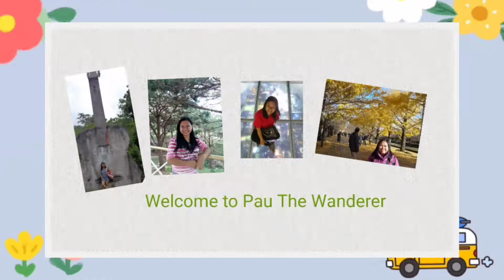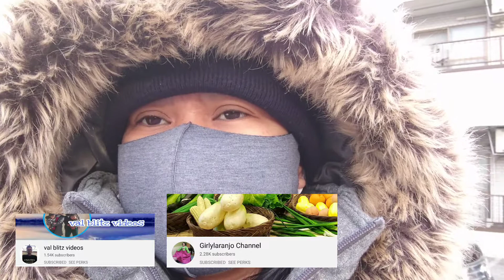Malamig Na Umaga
Lalong lumalamig ang panahon dahil mahangin. Isang malamig na umaga sa inyong lahat.

Maraming salamat sa inyong panonood.